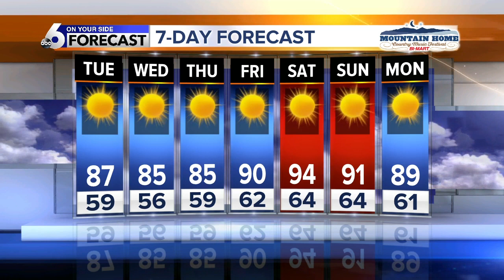Scott Dorval's On Your Side Forecast: Monday, June 26, 2017